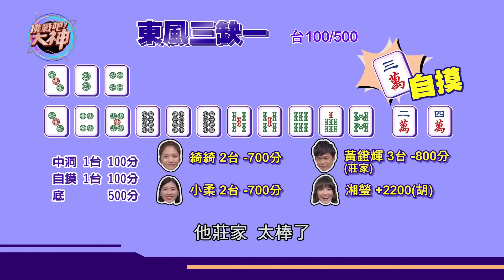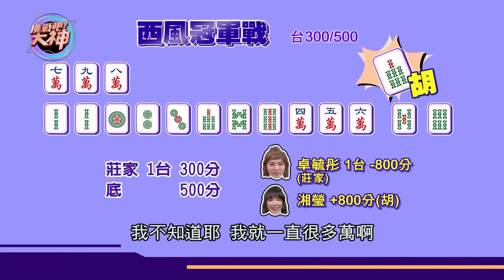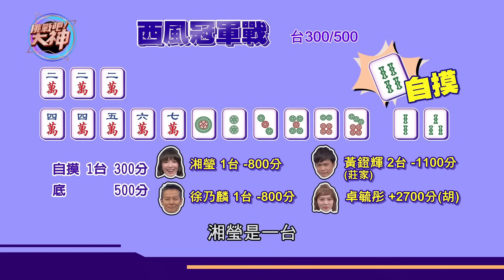【完整版】挑戰吧大神_20190724 黃鐙輝打牌囉嗦犯眾怒！魔王乃哥手氣背～暴氣不打了！（綺綺、黃鐙輝、湘瑩、小柔）